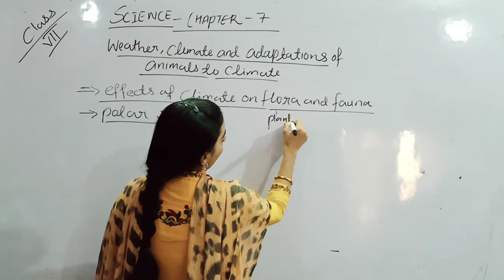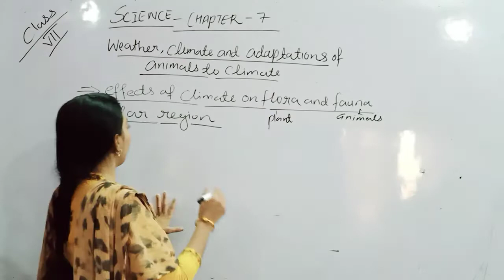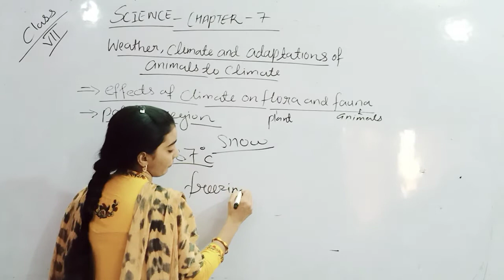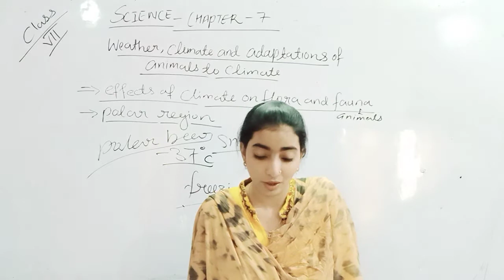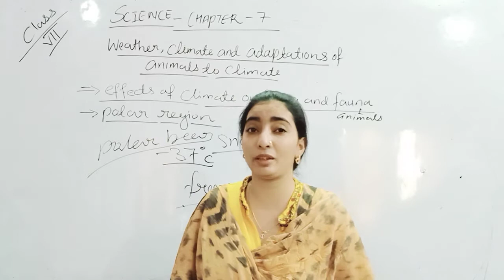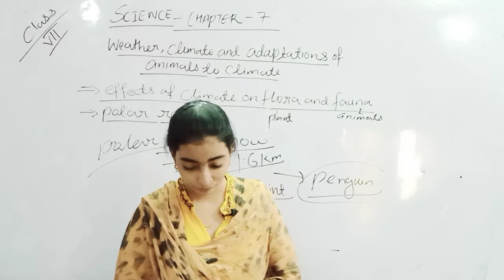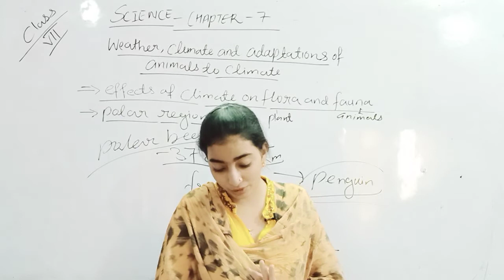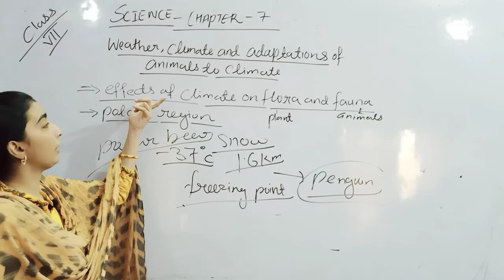7th class chapter 7 weather, climate and adaptation of animals to climate